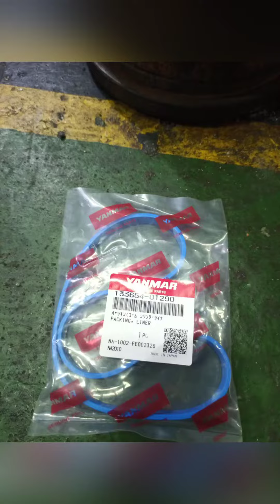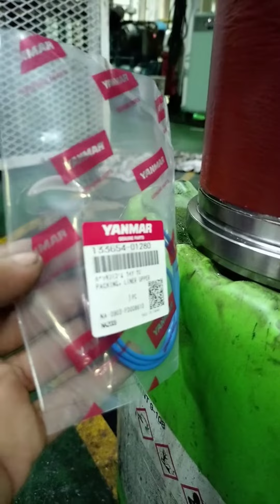Yanmar S165L Rahasia Cylinder Liner / boring mudah dicabut